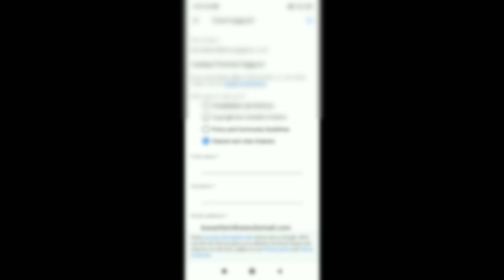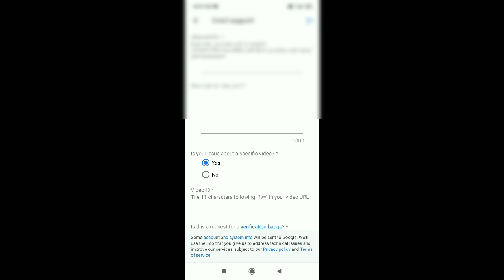How to recover deleted videos on YouTube | tamil | selva tech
1.youtube channel tips
2 youtube channel tricks
3. YouTube channel tutorials
4. YouTube new updates
5. YouTube channel educational
6. YouTube channel growth
8. YouTube videos views increase
9. YouTube channel ideas
10. YouTube channel earn money